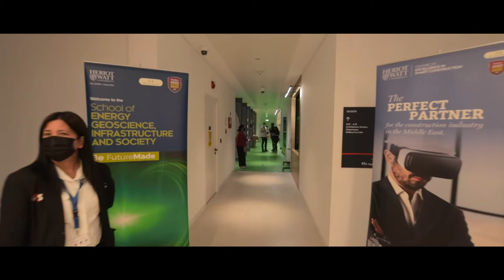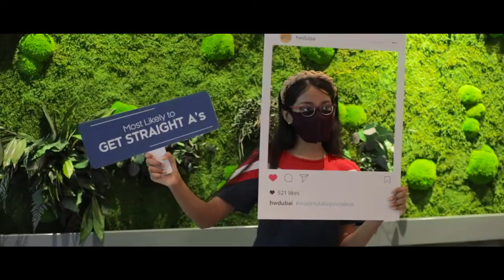HERIOTWAAT UNIVERSITY DUBAI / OLIVE MEDIA / DUBAI CAMPUS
OLIVE MEDIA UAE
Book your Photoshoot/Videoshoot 📸 🎥
🔥 At reasonable prices
Photography & Videography
*Portraits/Fashion/Headshots.
*Indoor/Outdoor Shoots.
*Lifestyle Photography.
*Events Photography.
*Wedding/Pre-wedding Shoots.
*Maternity Photo session.
*Newborn/Kids photo session.
*Real Estate Photography.